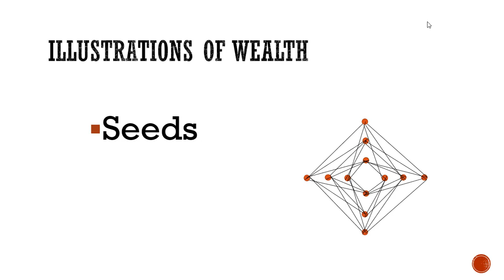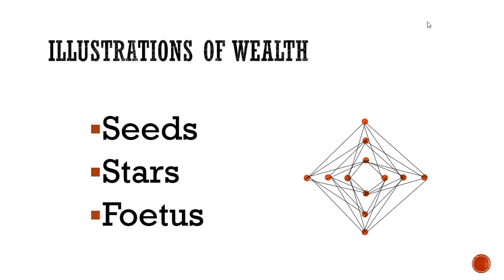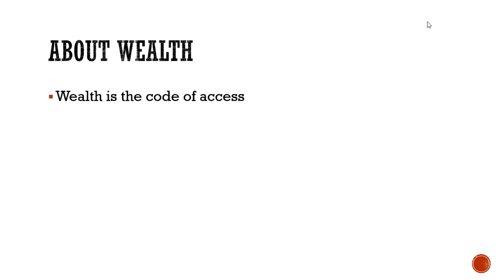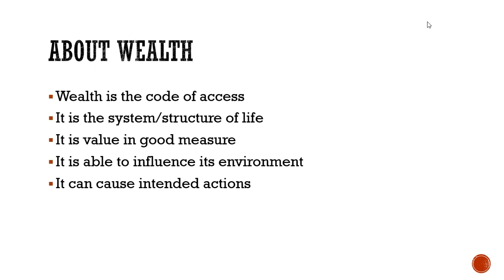Finance Gate: Programming Wealth